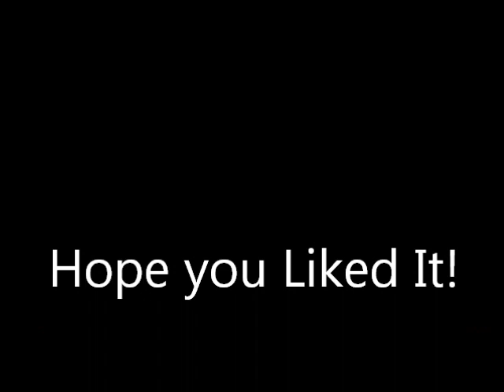Greenwood Lake Fishing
Fishing At Greenwood lake